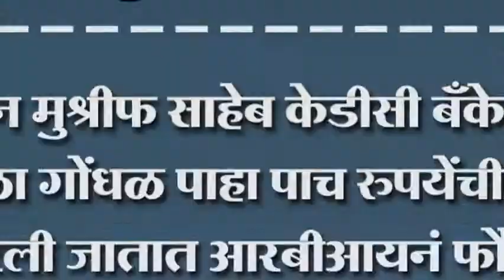हसन मुश्रीफ साहेब केडीसी बँकेतला सावळा गोंधळ पाहा पाच रुपयेंची नाणी नाकारली जातात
हसन मुश्रीफ साहेब केडीसी बँकेतला सावळा गोंधळ पाहा पाच रुपयेंची नाणी नाकारली जातात आरबीआयनं फौजदारी गुन्हा दाखल करावा.